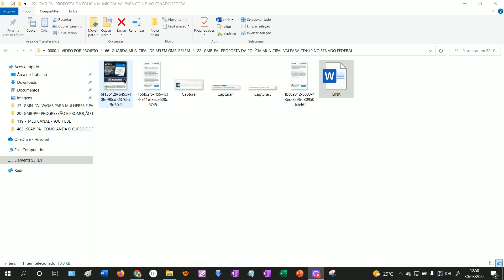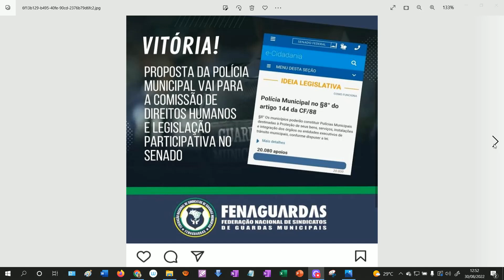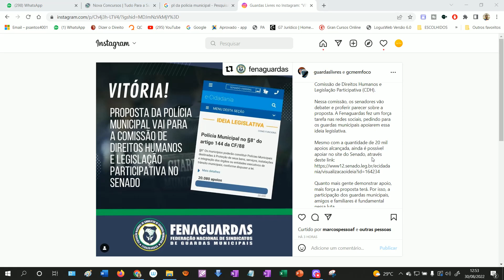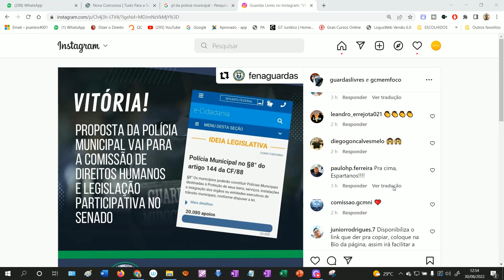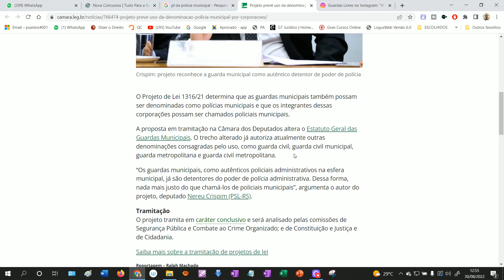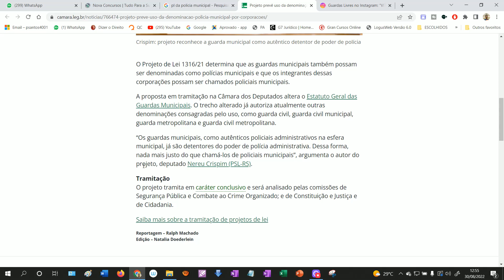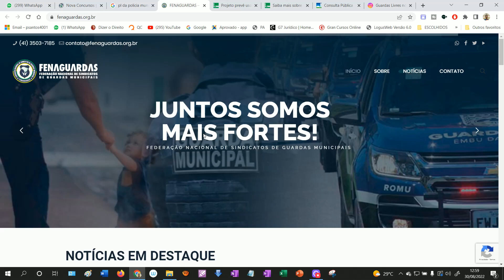GMB-PA: PROPOSTA DA POLÍCIA MUNICIPAL VAI PARA CDH DO SENADO FEDERAL!!